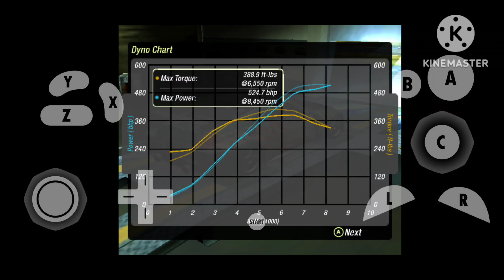Need For Speed Underground 2 - 350Z tuning